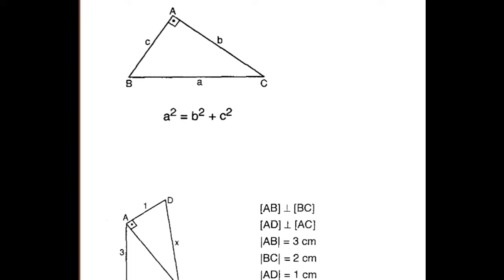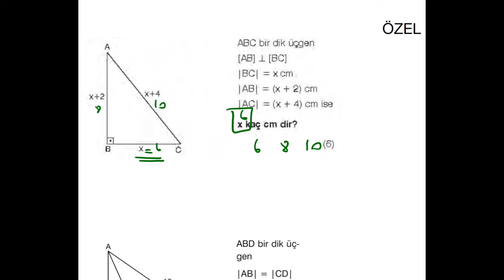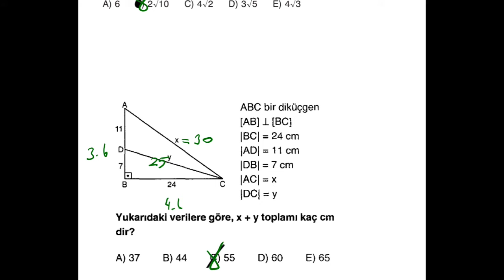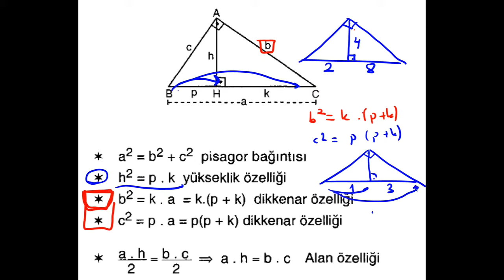DİK ÜÇGEN KONU ANLATIMI